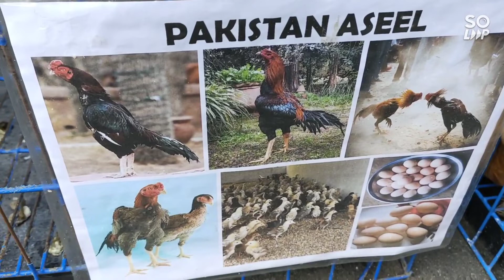Home of the farm and pet Animals.